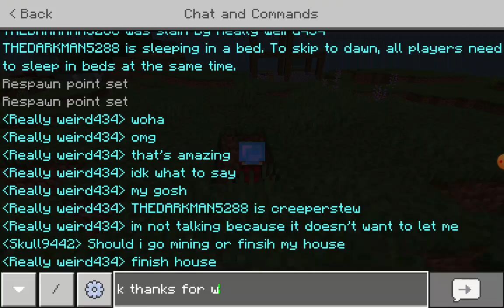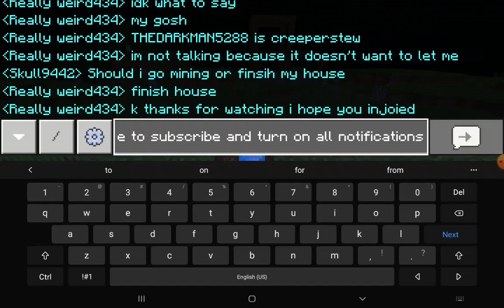I sneaked in my friends house in minecraft!!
hey guys sorry I didn't get to speak in that minecaft